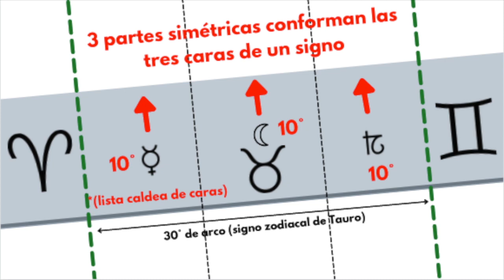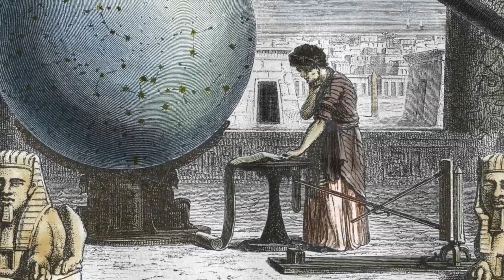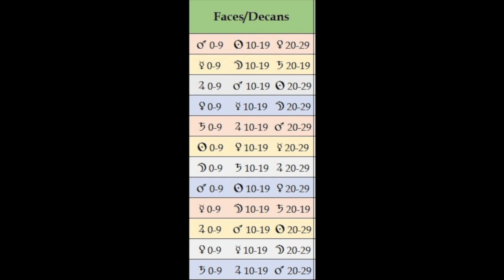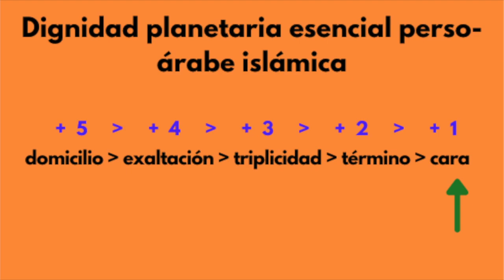Las caras en la astrología tradicional (decanatos o decanos)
para obtener tu propio REPORTE ASTROLÓGICO PERSONALIZADO y conocer todas mis consultas astrológicas.
Astrología védica y tradicional en español; Jyotish y astrología tradicional útil, sencilla y desmitificada